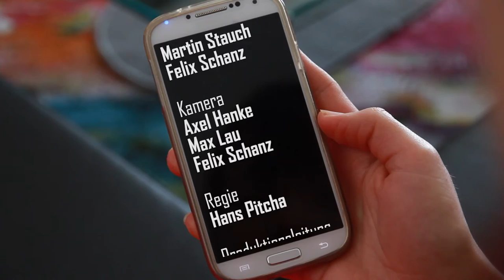Handy aus, Leben an!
Die Jugendliche Clara macht sich eilig auf den Weg zu Ihrer Verabredung, denn Sie ist schon spät dran.
Vertieft in Ihr Handy eilt sie dabei an prominenten Persönlichkeiten und Reste-Vernichtungs-Aktionen vorbei.
All die Dinge, die sie vermisst warten am Wegesrand...

Idee NadineKrausch
Drehbuch HansPitcha LindaBrinkmann
Regie HansPitcha
Kamera AxelHanke MaxLau FelixSchanz
Ton AxelHanke
Schnitt DavidVoigt LindaBrinkmann HansPitcha Martin-Stauch FelixSchanz
Schauspieler ChristinZimmer AxelHanke FlorianBentele
FelixWeichelt AlineBrunecker Friederike Thomas LindaBrinkmann HansPitcha
FelixSchanz NadineKrausch MaxOelmann†
JohannaWuschick ChristinaWuschick

In Gedenken an: MaxOelmann†

Eine Produktion von:
Filmstudio 20ZentnerFux - 2015